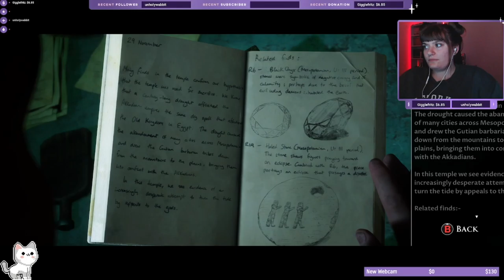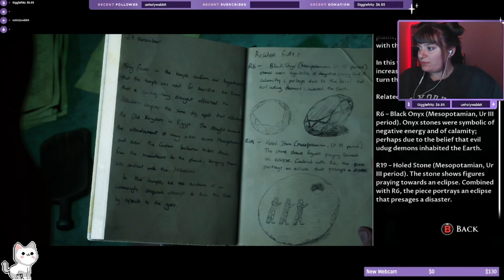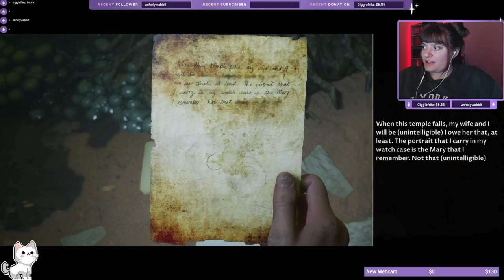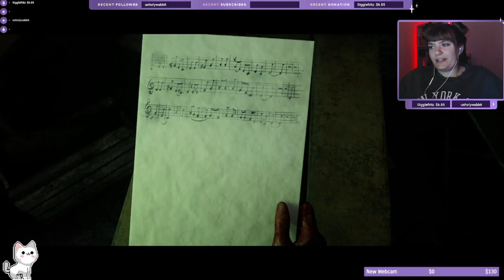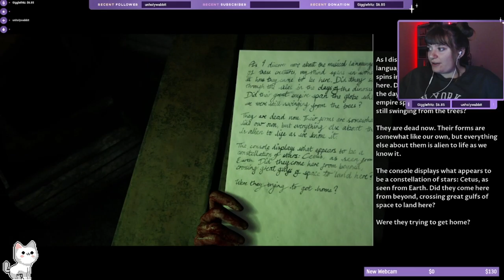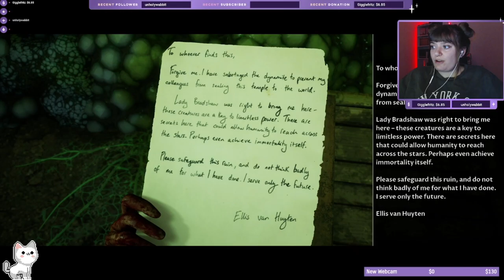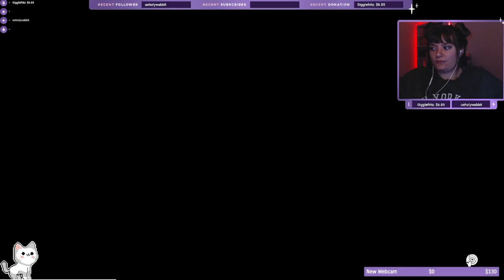WHAT IS GOING ON?! | House of Ashes | Final Part!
Finding out whats finally going on in House of Ashes.